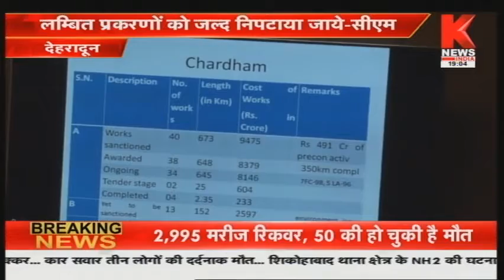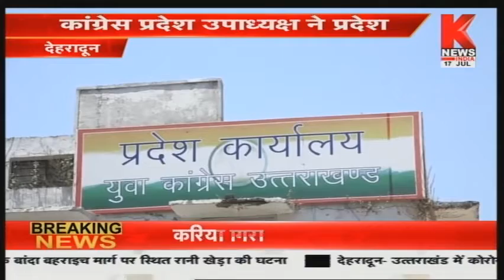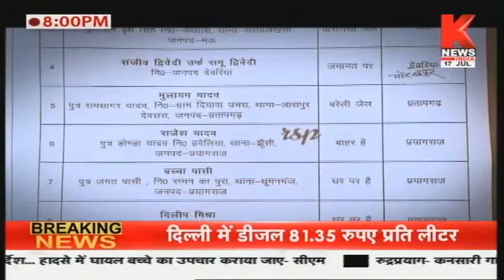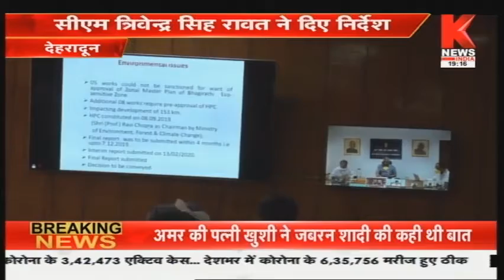उत्तराखंड की ख़बरों का खास बुलेटिन || Hamara Uttarakhand || Knews